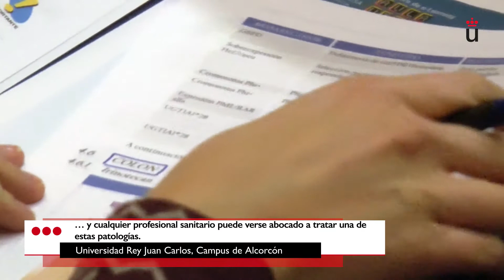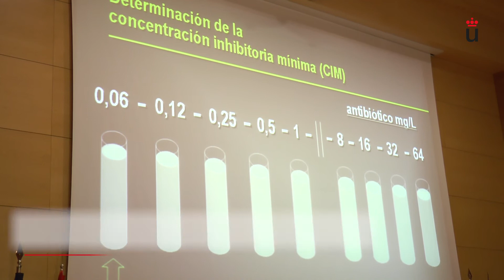UCCi La URJC constituye una cátedra sobre enfermedades infecciosas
El objetivo de esta cátedra es realizar actividades formativas y divulgativas en el campo de las enfermedades infecciosas